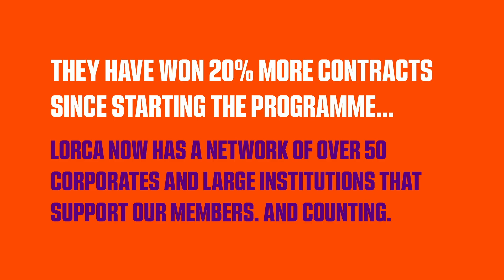All about LORCA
LORCA's the government-backed cybersecurity programme designed to support the most promising cyber scaleups in their scaling journeys. Meet some of our cohort one and two members!